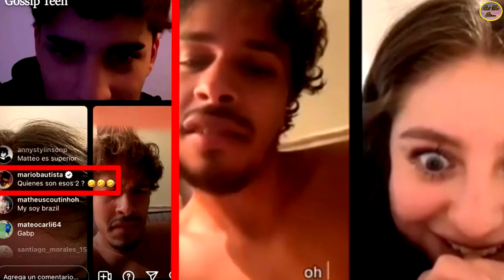Karol Sevilla Reacciona A Los Celos De Mario Bautista